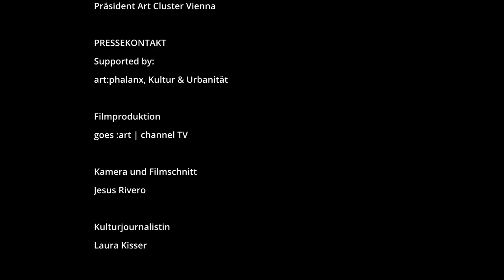Challenging Orders | Vienna Art Week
Die VIENNA ART WEEK stellt jedes Jahr Wiens vielfältige Kunstszene ins Scheinwerferlicht: Gemeinsam mit rund 70 Programmpartner:innen bietet das Festival eine Woche lang bei freiem Eintritt inspirierende Kunst vom Barock bis zur Gegenwart.

VIENNA ART WEEK 2022
Challenging Orders
Zum bereits 18. Mal richtet die VIENNA ART WEEK von 18. bis 25. November 2022 den Fokus auf die lebendige Kunststadt Wien. Das diesjährige Motto CHALLENGING ORDERS lädt dazu ein, in der künstlerischen Auseinandersetzung bestehende Normen und Ordnungen auf unterschiedlichste Weise zu hinterfragen: etwa durch das Herausfordern und Ablösen bestehender Kanons, durch Institutionenkritik oder das Überdenken des sozialen und politischen Status quo.

VIENNA ART WEEK
Robert Punkenhofer
Julia Hartmann
Theresia Nickl
Juliana Furthner

ART CLUSTER VIENNA
Präsident Art Cluster Vienna

PRESSEKONTAKT
Supported by:
art:phalanx, Kultur & Urbanität

Filmproduktion
goes :art | channel TV

Kamera und Filmschnitt
Jesus Rivero

Kulturjournalistin
Laura Kisser

Your support will help us keep running and improve our online platform.